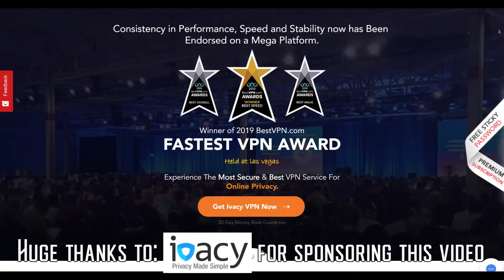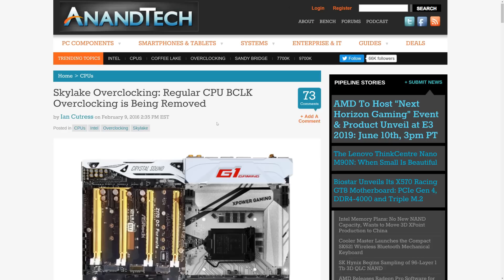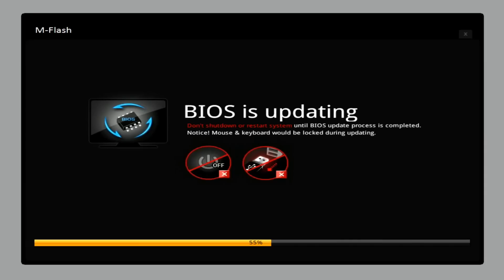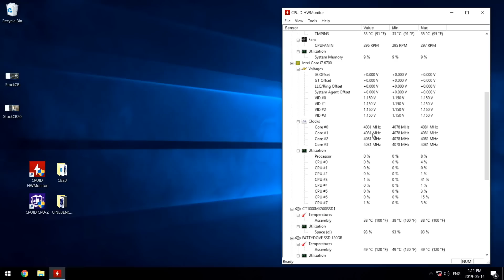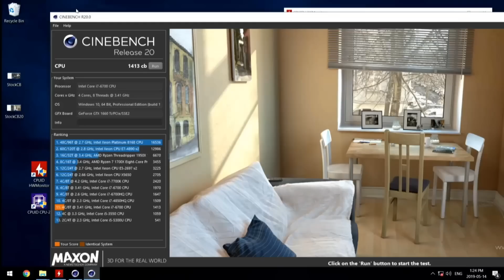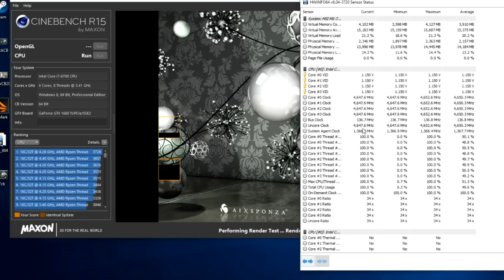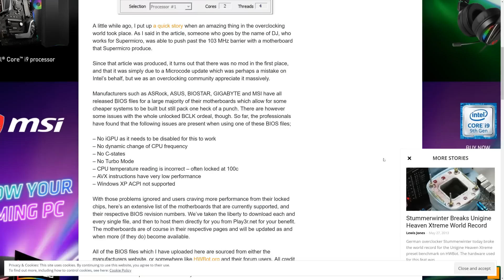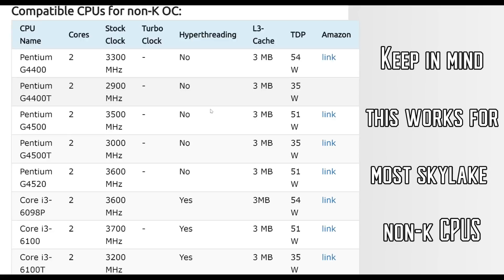Overclocking a non-K Skylake CPU to 4.7Ghz in 2019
Where i found my bios (go through the page 2-6 for bios downloads)

New T-Force T1 Gaming Ram
Gigabyte 1660ti
Noctua NH-U12A